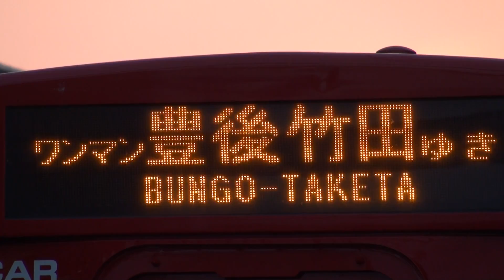豊肥本線（阿蘇高原線） 分オイ キハ220系200番台 豊後竹田行き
2013/8/12撮影 大分駅、発車ベル・発車放送・発車

前面の大型LEDが特徴の200番台です。